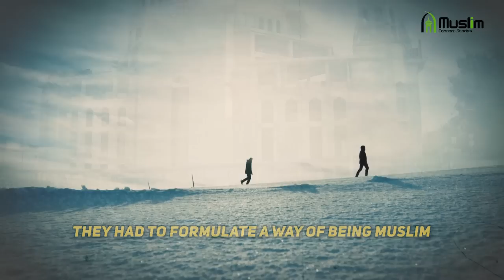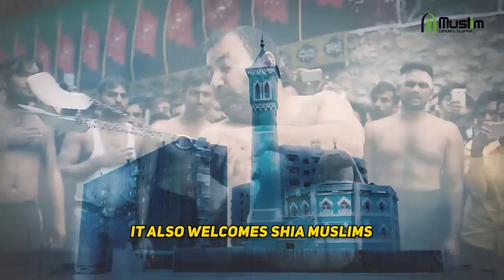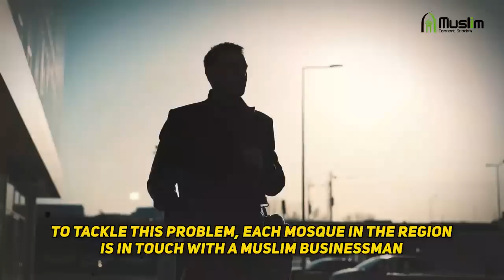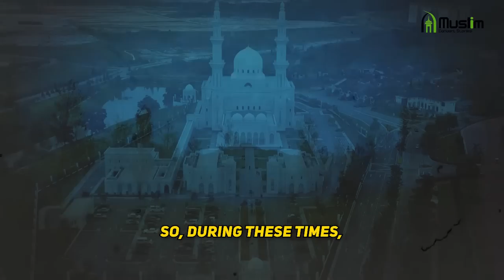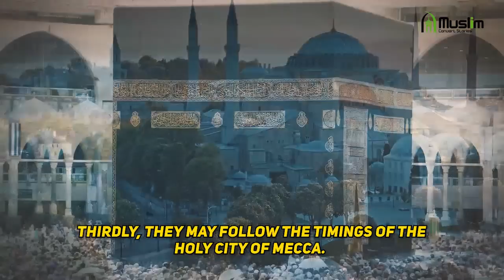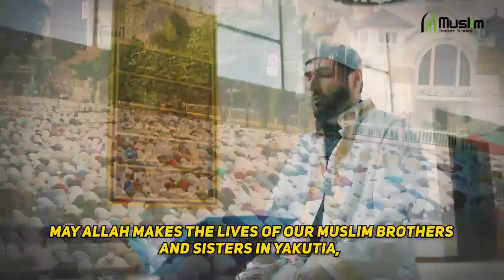Are There Muslims in the Coldest City on Earth? | Yakutia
Yakutsk, the capital of Yakutia or the Sakha Republic, in Russia, is regarded as the coldest city on Earth. Just like the rest of Russia, the Muslim community constitutes an important part of the inhabitants of Yakutia. Nearly 2% of the population of Yakutia is Muslim and it continues to grow by the day. In this video, we will go over how life is for the Muslims living in the Arctic regions, especially Yakutia.